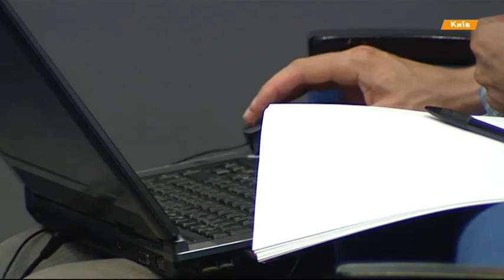Факты. Спорт. 30 июня